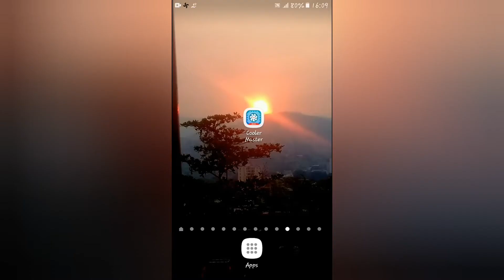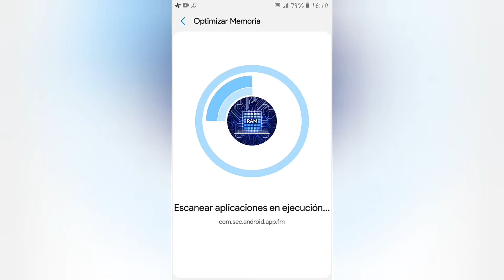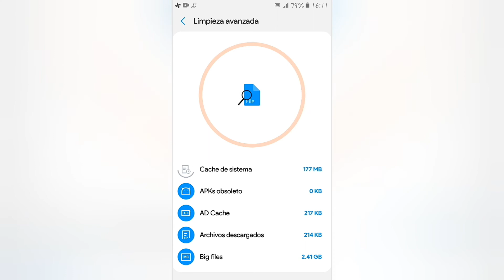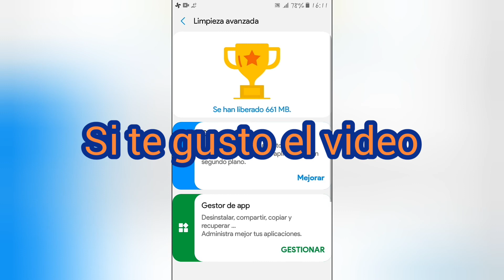Has tu telefono🚀777🚀VECES mas rapido con esto😱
Reduce el lag✔
Optimiza la Ram✔
Sistema de enfriamiento del cpu✔
Optimizacion de la bateria✔
Limpieza avanzada,archivos basura✔
App para mejora el rendimiento de tu dispositivo y la fluidez de tus juegos android adema de poseer un optimizador de bateria y enfriamiento del cpu para una gran combinacion que pondra tu movil a volar y difrutar de loa mejores para tu movil.
Recomendado yo lo utilizo en mis dispositivo se gama media y me ayuda a tener mas fluidez con mi juego movil❤👍😁